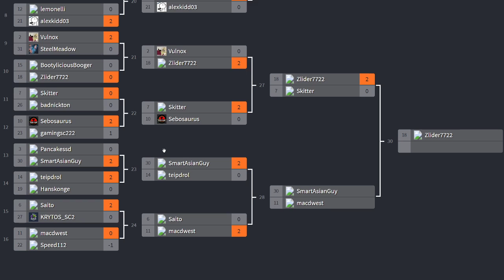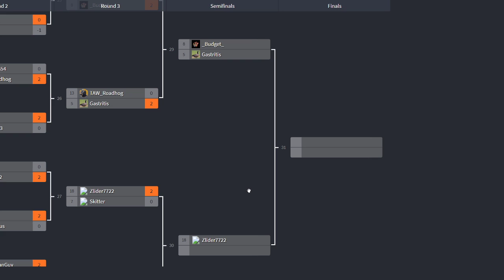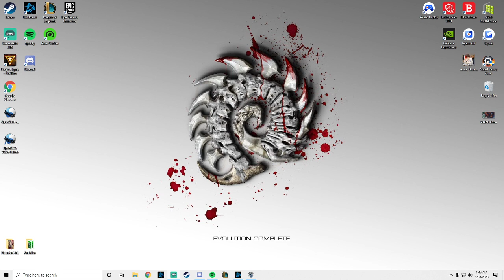WuTang II - SmrtAsianGuy vs MacDWest